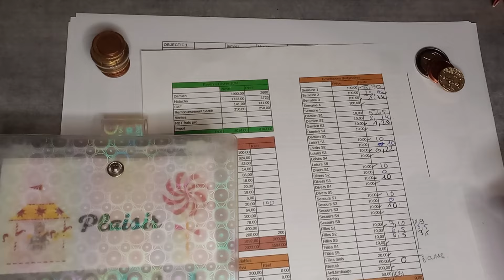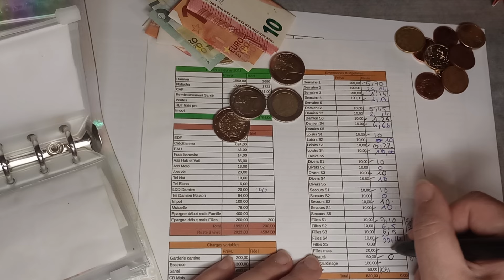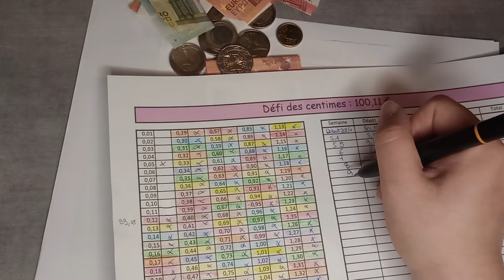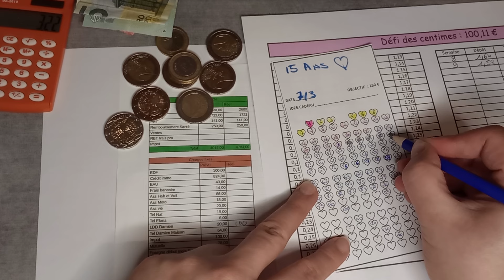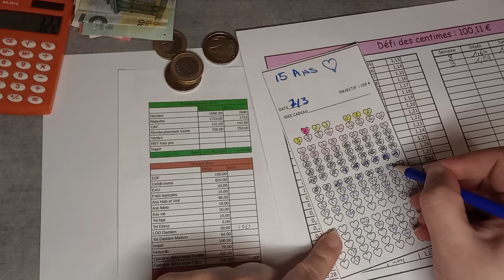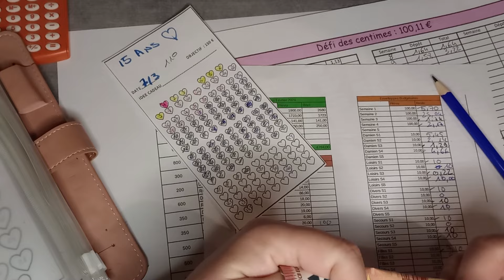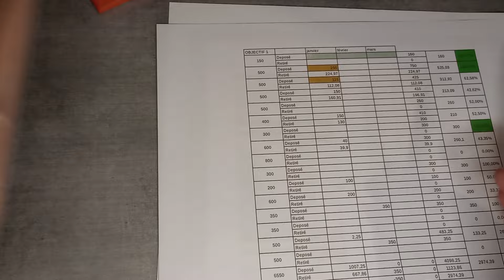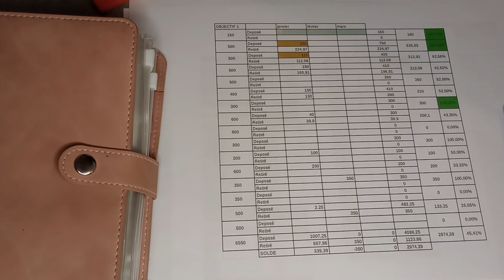Enveloppe budgétaire : on fini la dernière semaine de février.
On vide les enveloppes budgétaires de cette dernière semaine de février 2024.
on en profite pour clôturer le mois ensemble ainsi que nos derniers défis.